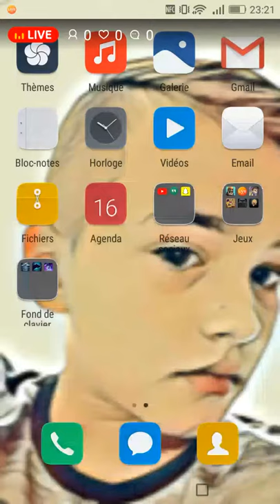Petite clash au calme